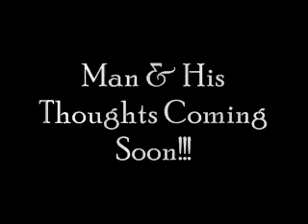Domino Cash - World Gone Crazy.